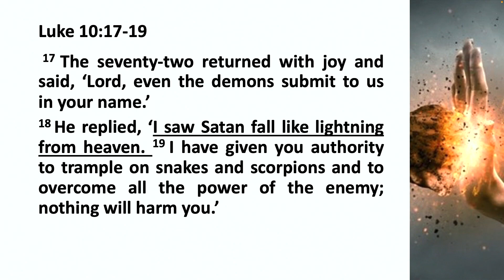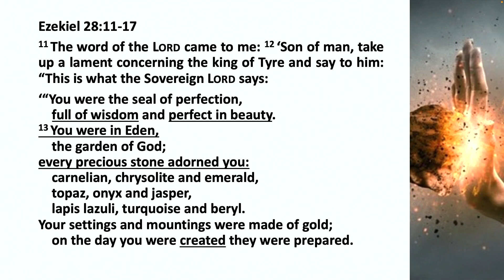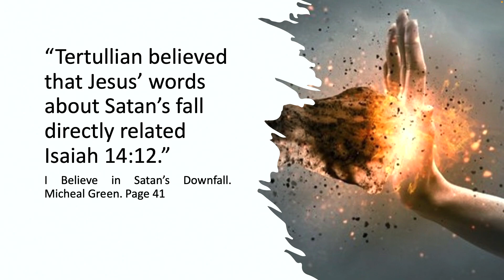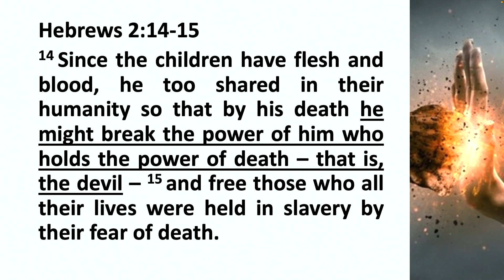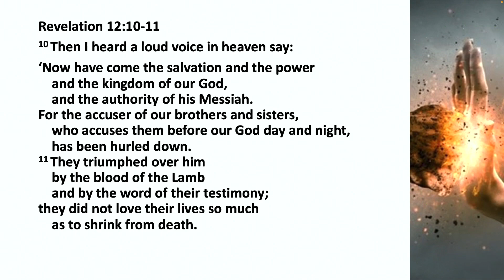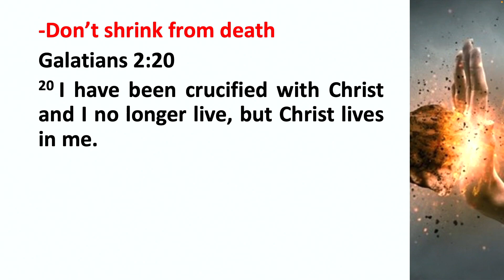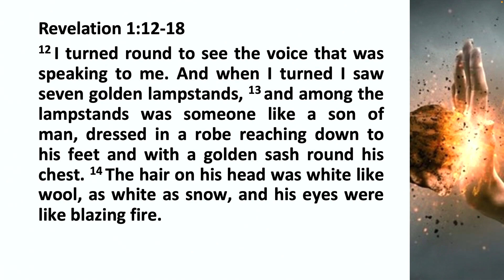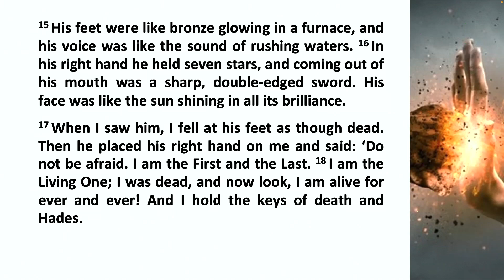Defeating the Dark Side Part 3: Satan's Downfall - Ps. Lee Kohler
This morning, Pastor Lee Kohler continues his Defeating the Dark Side Series, discussing about Satans past, future and what we can do to battle Him .